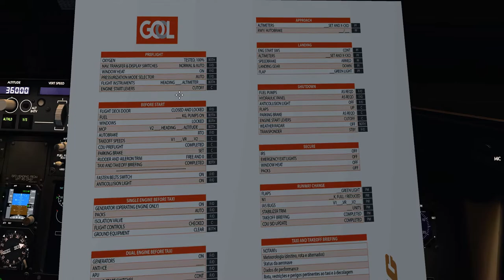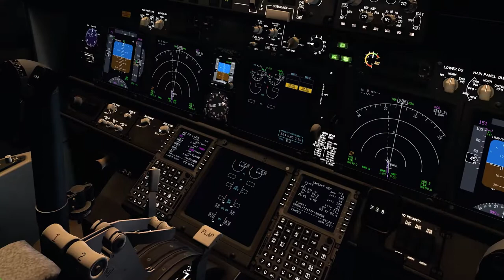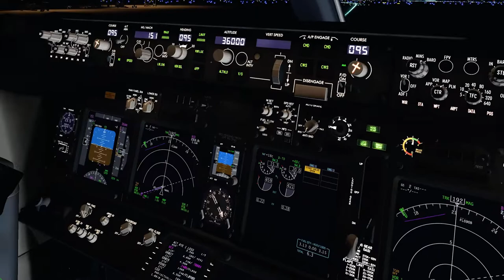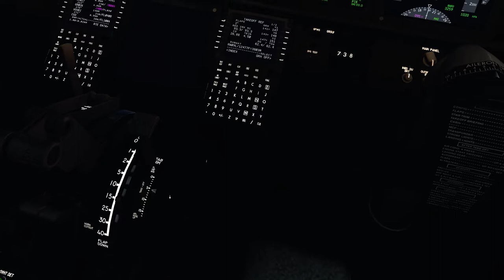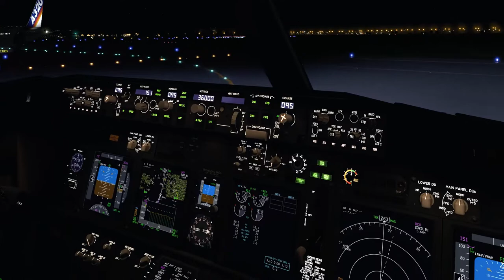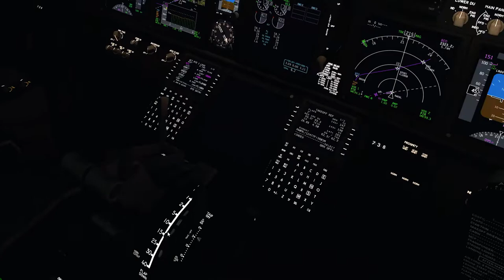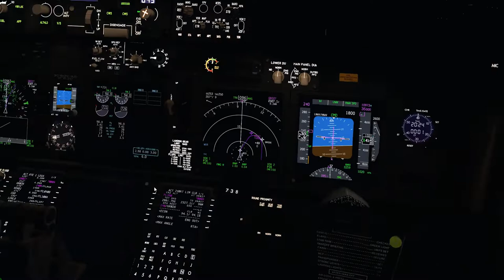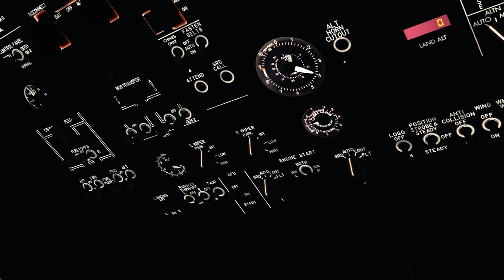GLO1120 SBGR/GRU SBCT/CWB Takeoff